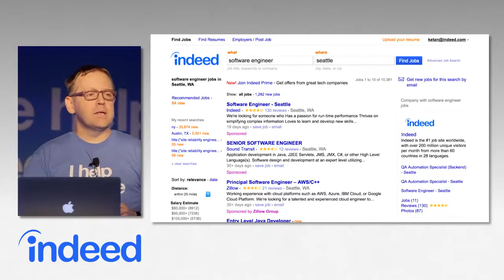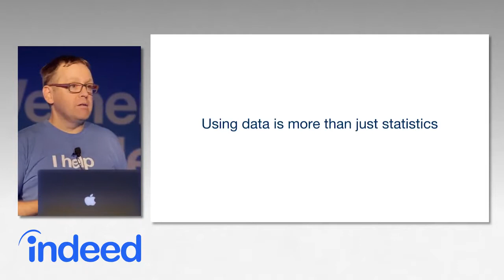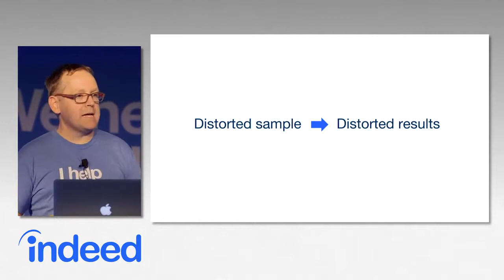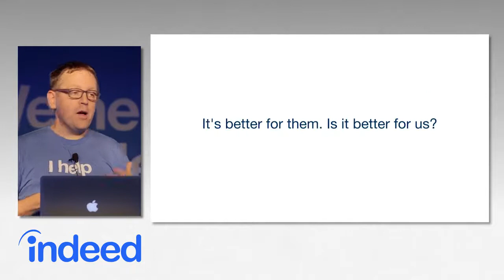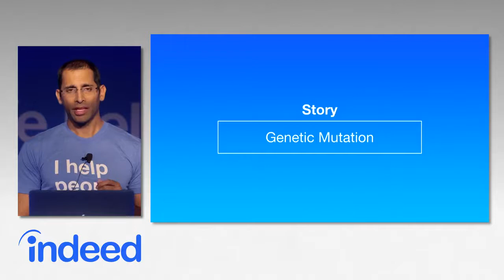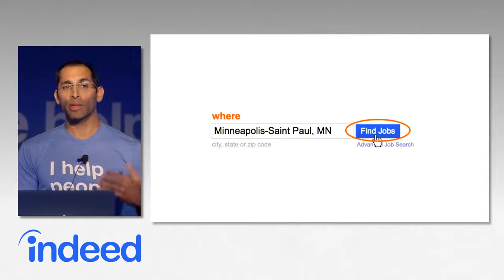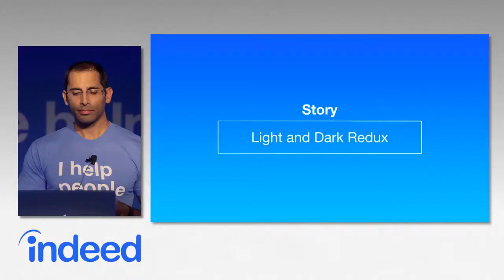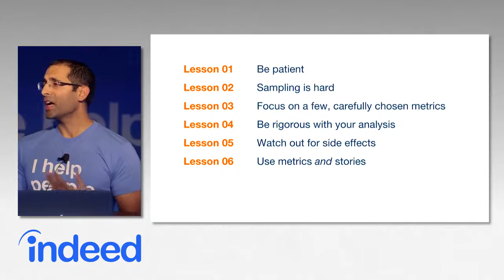[Audio Description] Data-Driven off a Cliff: Anti-Patterns in Evidence-Based Decision Making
Description:

This talk was held on Wednesday, June 22, 7:00pm

At Indeed, we’re growing quickly, from our engineer headcount to the number of features we deploy. Over the last three years, we’ve had a 6x increase in engineers and a 15x increase in number of deploys. We’re currently deploying over 700 new features each week. In this talk, we described the infrastructure built to support, scale and automate our software development and product releases, and how any organization can use these tools and techniques to improve release velocity in the face of rapid growth. Specifically, we discussed Hobo — an easy, standardized way for developers to run our application stacks in Docker. We also described Control Tower, which manages software releases by unifying all of the information about application features into a single interface. These tools allow engineers to focus on product development, while moving their work from idea to production as efficiently as possible.